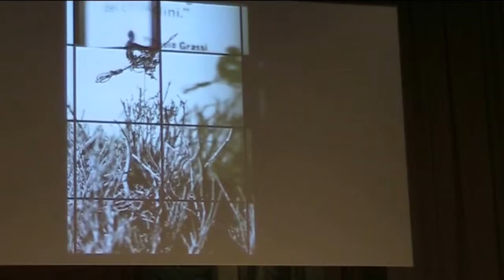Casa dei teatri e della drammaturgia contemporanea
Taglio del nastro per la Casa dei Teatri e della drammaturgia contemporanea. Al Teatro di Villa Torlonia presentate le stagioni del Teatro del Lido di Ostia, del Teatro Scuderie Villino Corsini, del Teatro Biblioteca Quarticciolo, del Teatro Tor Bella Monaca. Con
GIOVANNA MARINELLI, Assessore alla Cultura, Creatività e Promozione Artistica EMANUELA GIORDANO, Direttrice Casa dei Teatri e della Drammaturgia Contemporanea ALBINO RUBERTI, Amministratore Delegato Zètema Progetto Cultura ALESSANDRO BENVENUTI, Direttore Artistico Teatro Tor Bella Monaca VERONICA CRUCIANI, Direttrice Artistica Teatro Biblioteca Quarticciolo VERONICA OLMI, Direttrice Artistica Teatro Scuderie Villino Corsini. Delegato del comitato artistico Teatro del Lido di Ostia